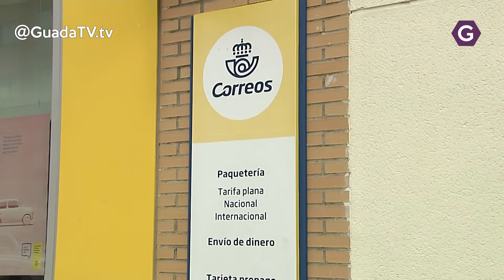28A Correos amplía el plazo para votar hasta el viernes 25 a las 14 horas. GuadaTV